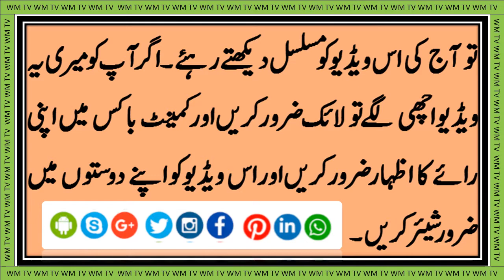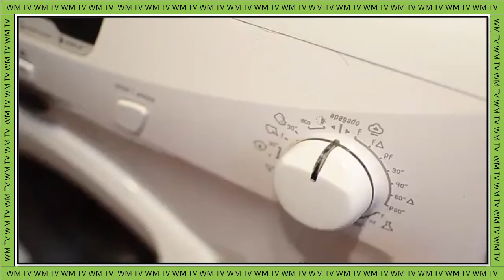How to clean your washing machine Haier Fully Automatic WM TV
Add two cups of white cleaning vinegar to detergent dispenser. Run it through a complete cycle. Run another cycle on the highest level and at the hottest water temperature, this time adding one-half cup of baking soda to the drum. When cycle is done, wipe inside drum of washer with a damp microfiber cloth

How to clean a front-loading washing machine:
What you'll need:

White cleaning vinegar
Spray bottle
Microfiber cloth
Baking soda
What you'll do:

Before cleaning the washer drum, clean the gasket by spraying it with white vinegar and wiping with a damp microfiber cloth. The rubber gasket at the front of the washer, especially in a high-efficiency (HE) washer, accumulates water, hair, scum and mildew.
Set the washer to the highest level and the hottest water temperature.
Add two cups of white cleaning vinegar to detergent dispenser.
Run it through a complete cycle.
Run another cycle on the highest level and at the hottest water temperature, this time adding one-half cup of baking soda to the drum.
When cycle is done, wipe inside drum of washer with a damp microfiber cloth.
While you’re at it, wipe down the front of the machine, too.